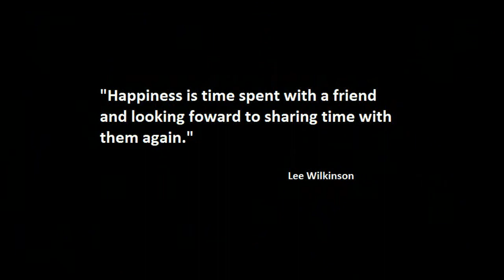Greetings from Lithuania